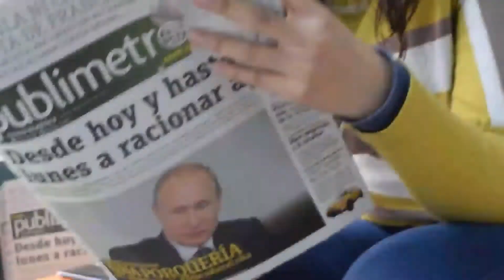TODAY BREAKING NEWS | PM IMRAN KHAN NEWS | PETROL PRICE TODAY | PAKISTAN NEWS TODAY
Headlines Today
Urdu news